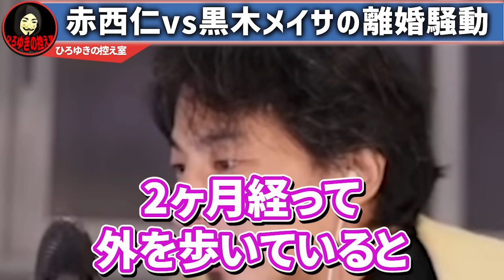この話を聞いて背筋が凍りました。赤西仁と黒木メイサが離婚した原因はそもそも●●ですよね？【ひろゆき 切り抜き 論破 ひろゆき切り抜き ひろゆきの控え室 中田敦彦 ひろゆきの部屋 亀梨和也 デキ婚】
赤西仁と黒木メイサが離婚したことを報告。二人はデキ婚で結婚したのですが恐らく、、、

ひろゆきさんと妻というか彼女というか嫁というか奥さんも見ているチャンネルです。
テーマ別のひろゆき切り抜き動画を「フルテロップ」で投稿しているので、ミュート状態でも楽しめます。

コメント欄は2ちゃんねる・ヤフコメのように自由に意見交換の場に使ってください。
「面白いコメント」「参考になったコメント」にはﾎﾞﾛﾝｯをお見舞いします。

ひろゆきさんの生放送を音声調整&見やすく編集し、毎日投稿しています。
テーマ別のひろゆきまとめ動画を取り扱ってます。
もし面白かったらSNSで是非シェアをお願いします。

※当チャンネルはひろゆきさんの動画管理元で運営しています。

【西村博之おすすめ著書】
◆1%の努力

ギャル曽根の行動にドン引きしました。彼女が大食いの最中にしてたXXXは流石にダメだと思います。【ひろゆき 切り抜き 論破 ひろゆき切り抜き ひろゆきの控え室 中田敦彦のYouTube大学 木下ゆうか】

ひろゆき きりぬき ひろゆききりぬき ホリエモン 堀江貴文 ひかる 宮迫 牛宮城 はじめしゃちょー ヒカル 東海オンエア てつや ヒカキン コレコレ カズレーザー シバター ひかる 宮迫ですッ daigo 青汁王子 三崎優太 成田祐輔 朝倉未来 中田敦彦のyoutube大学 成田悠輔 WinWinWiiin テスタ イッテq 与沢翼 加藤純一 うんこちゃん 岡田斗司夫 落合陽一 ゆたぼん へずまりゅう 奥さん 嫁 日経テレ東大学 hiroyuki nishimura kirinuki 牛宮城 宮迫博之 中田敦彦 宮迫 山本圭壱 ガーシーch 東谷義和 リベ大